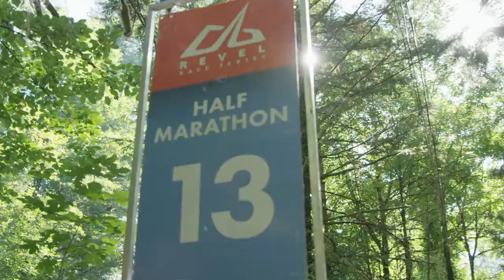2018 REVEL Mt Hood Marathon: Michelle Weiler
Michelle Weiler in the 2018 REVEL Mt Hood Marathon.